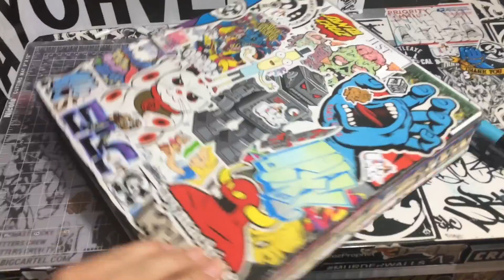assassination classroom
Icky graffiti assassination classroom